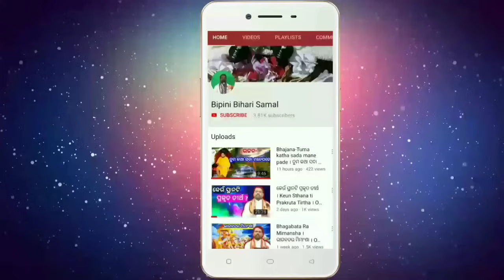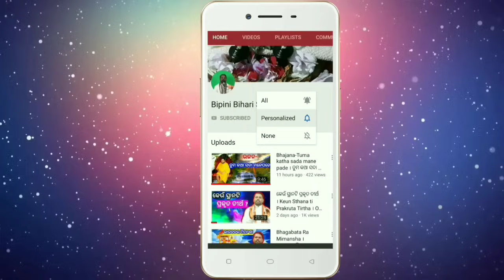ନିଜର ନିନ୍ଦା ଶୁଣିଲେ ପଦକ୍ଷେପ କଣ ନେବ (ଭାଗ-୦୩) । Nijara Ninda Sunile Padakhyepa kan ? (Part-03) । Dharma